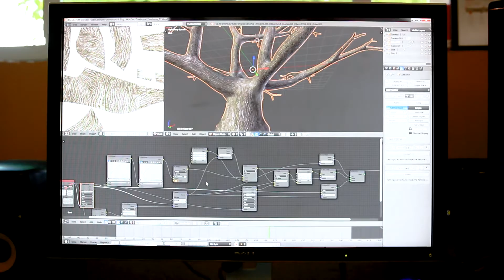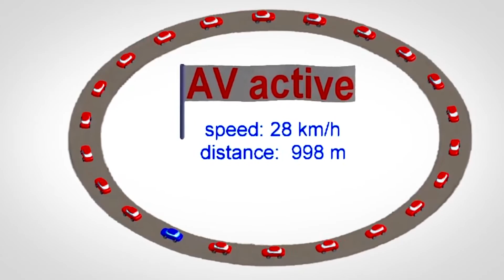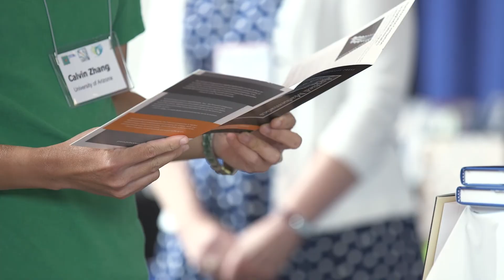The Impact of Mathematics on the World Around You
What can the STEM field do for humanity? How does the work professionals in the mathematical sciences are doing impact communities, countries, and the world? Applied math contributes to almost every aspect of our lives. Learn more from leading researchers and mathematicians who are making a difference with math.